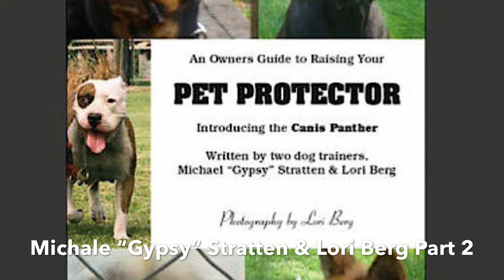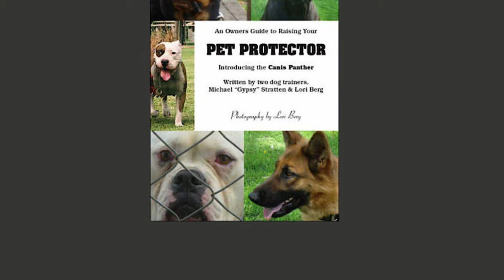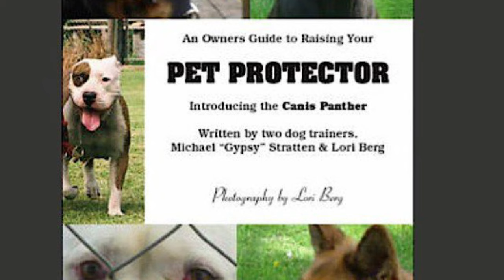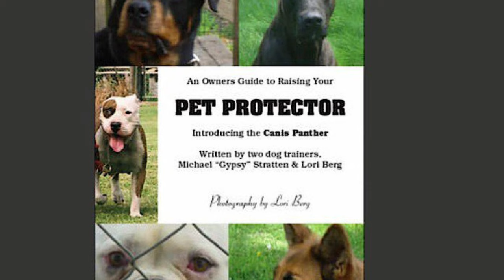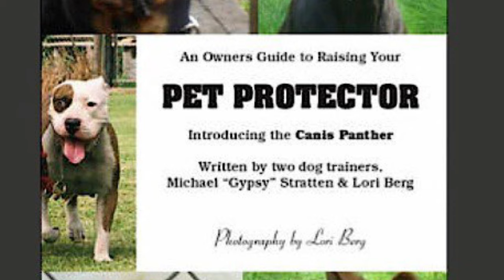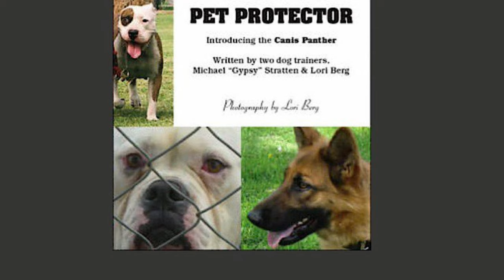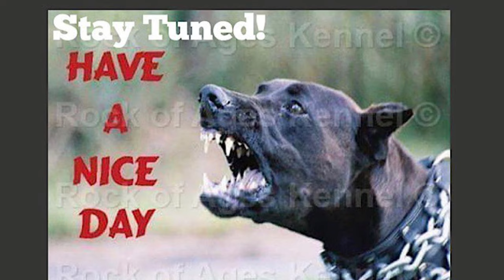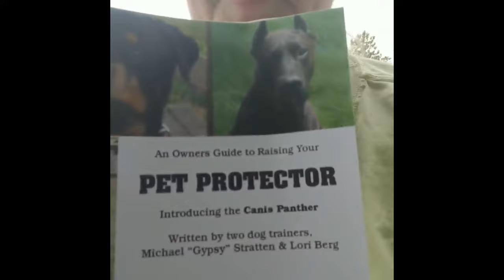Episode 48: Michael “Gypsy” Stratten & Lori Berg from Rock of Ages Kennel Part 2